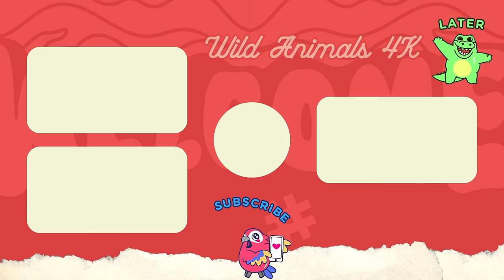Amazing Familiar Animals Playing Sounds: Dog, Duck, Alpaca, Red Panda, Cow, Gorilla - Animal Sounds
🎧 Tracklist:
00:00 | Time
03:31 | Sea Soul
09:58 | Feelings
15:18 | Hope
18:35 | Moonlight
23:39 | Traveling
29:11 | Star
◢ Follow Artists:
1. VPROD Publishing